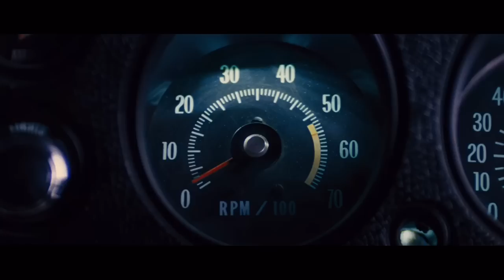Police chase - Jack Reacher